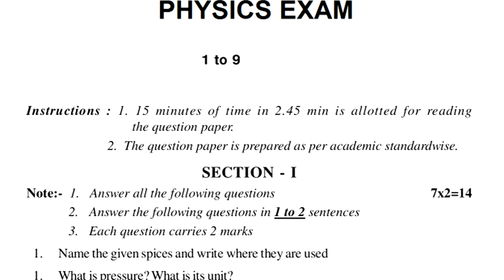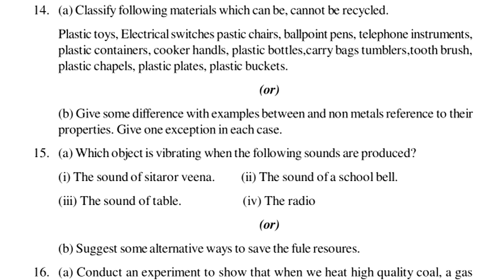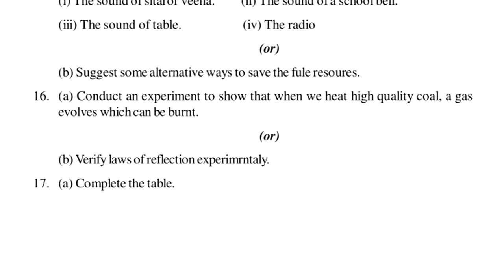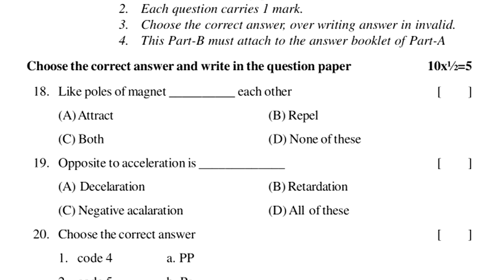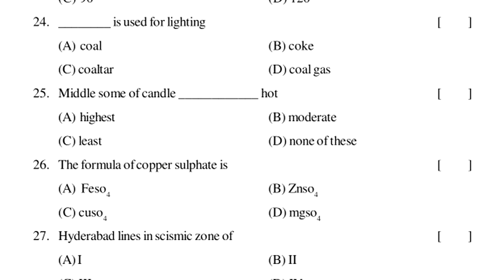sa1 paper physics 8th class 2023 | 8th class sa1 physics sa1 exam question paper | sa1 questions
physics sa1 question paper class 8 | 8th class sa1 physics 8th class test paper | sa1 physics paper

sa1 physics paper class 8 * physics sa1 question paper 8th * 8th class physics sa1 model test paper

sa1 physics sample question paper class viii : physics sa1 model test paper class 8 : 8th science sa

8th class sa2 physics practice exam paper 2022 | part b questions | class 8 physics summative paper